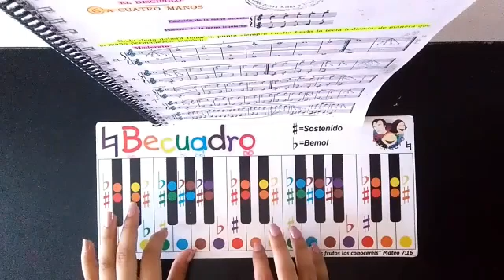Beyer 4 manos # 6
Ferdinan Beyer
ejercicio a 4 manos # 6

Método de preparación

Jezlin Valeria Villamizar Carvajal
12 años